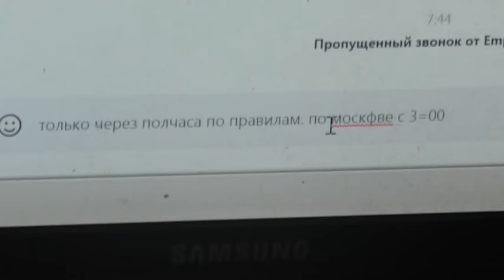Завтрак. Мирное время. 20. 11. 2021